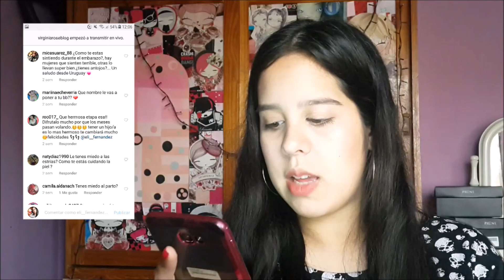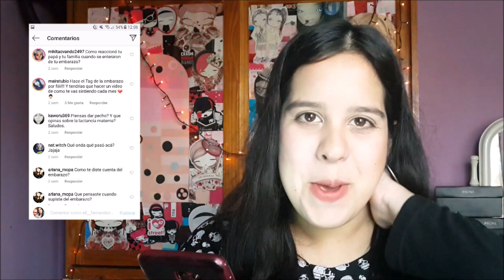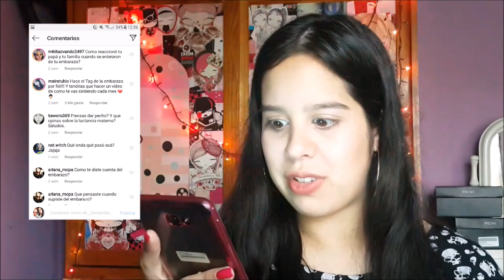Mi Embarazo 🤰| Preguntas y Respuestas de Instagram #2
Hoy les traigo un nuevo video, espero que les guste, no se olviden de dejar su like y comentario para que siga haciendo este tipo de videos. 🤗

🔸️Videos los Lunes, Miercoles y Viernes a las 17:00Hs ✔

🔵Editor: Movie Maker y Filmora.
🔵Cámara: Celular Samsung Galaxy S4 y Celular Samsung Galaxy J7 Prime.

Besos💋